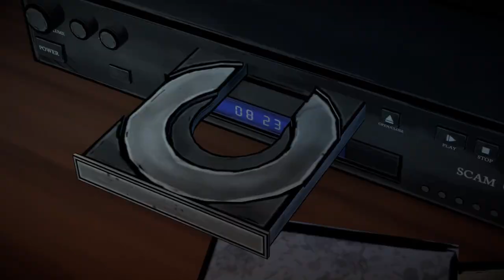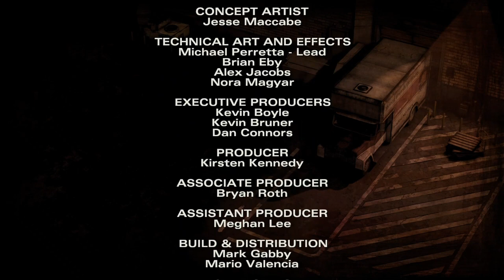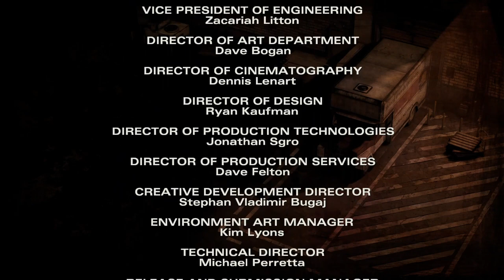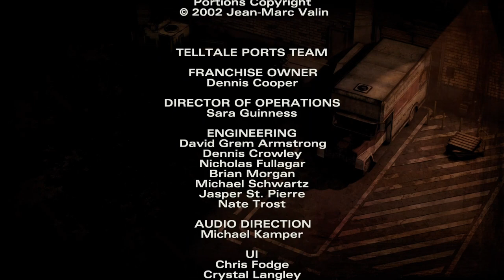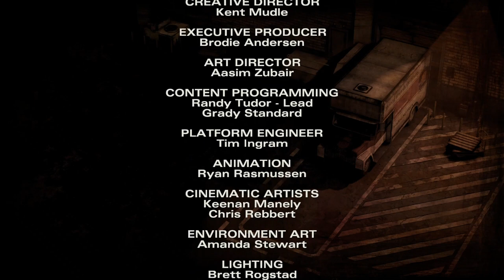The Walking Dead S2: Ep 3 (2/2)